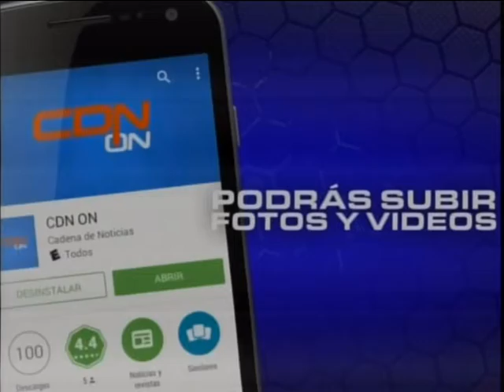¿Cree usted que exista un complot contra las Altas Cortes Dominicanas?